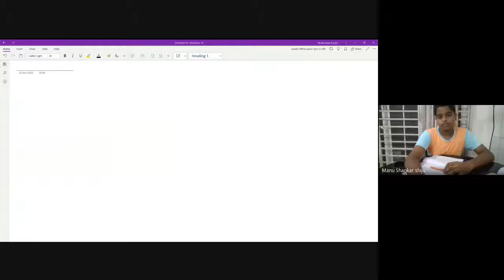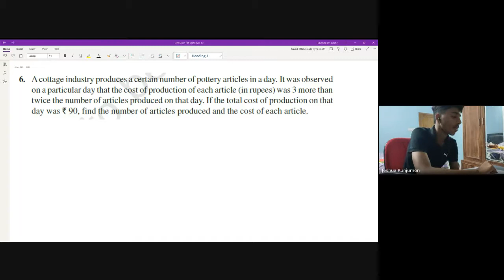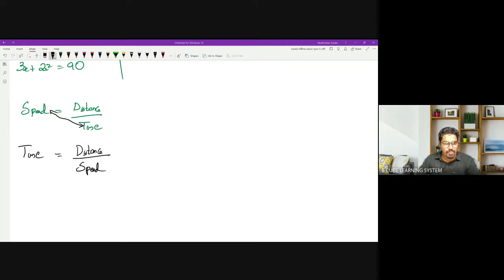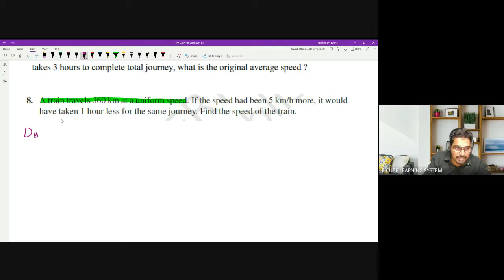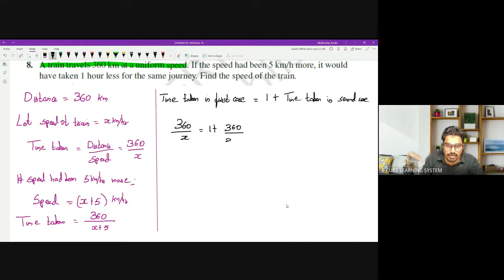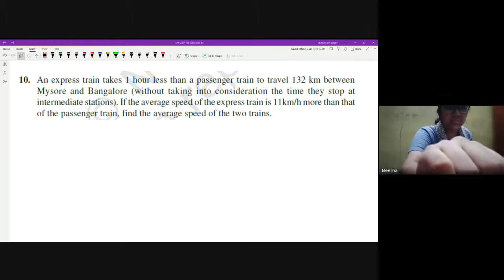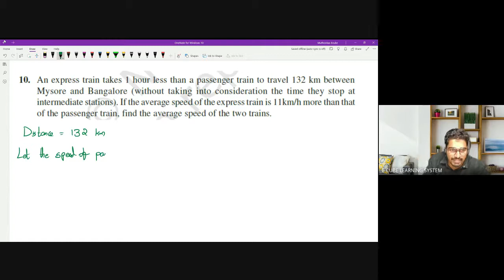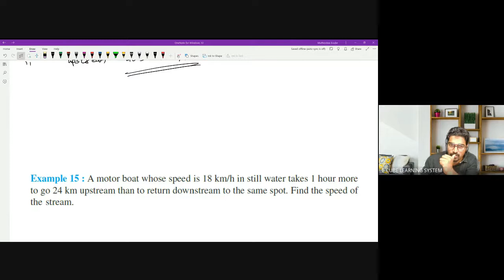CBSE B MAT CH 4 PART 9 word problems speed problems -23/ 06/ 22